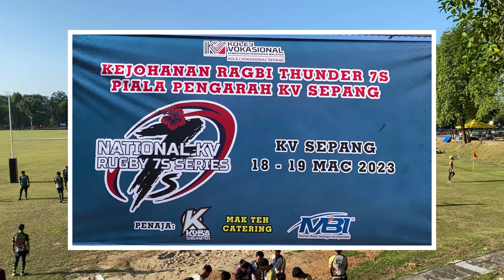NATIONAL KV (KOLEJ VOKASIONAL) RUGBY 7’s SERIES: SEMI FINAL SPOON KV PASIR MAS VS KV TANJUNG PUTERI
Rugby union, commonly known simply as rugby, is a close-contact team sport that originated in England in the first half of the 19th century. One of the two codes of rugby football, it is based on running with the ball in hand.

Rugby is a 7-a-side team sport. The object of the game is to ground the ball behind the opponent's try line, into what is called the in-goal area. Rugby is played both with the ball in hand and by kicking the ball. However, when the ball is being carried in hand it can only be thrown or handed off backwards.